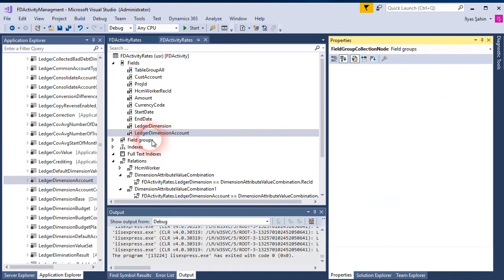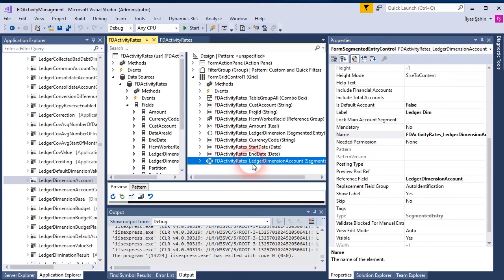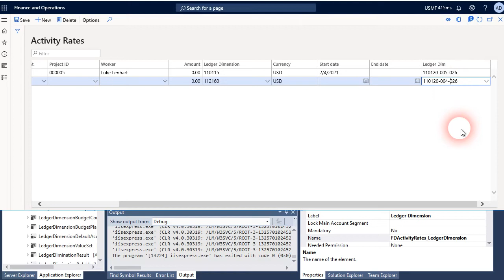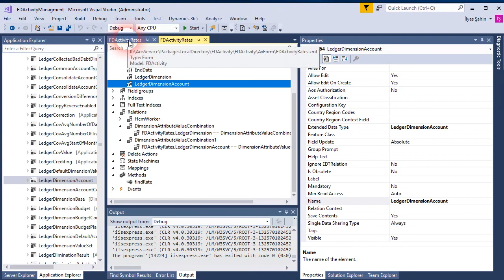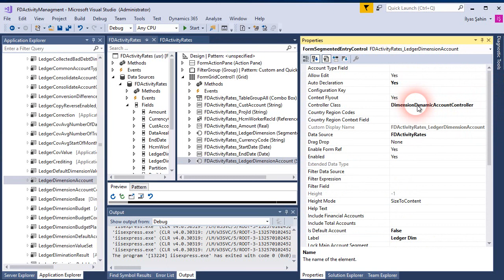X++ :Activity Managment 41- Add a new LedgerDimension and Segmented Entry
I created a new LedgerDimension field and added segmented entry control to form.